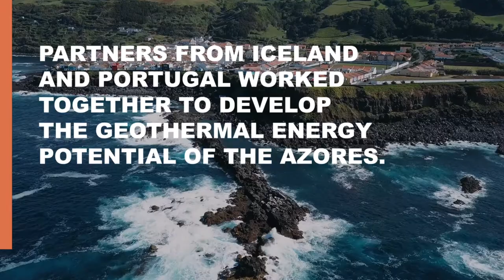EEAchdropscount - Geothermal energy in the Azores: a sizzling collaboration with Iceland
Not long ago, 90% of the Azores’ energy was based on imported fossil fuels. That was not just bad news for the environment but also for the economy. With Iceland’s help, the Portuguese Archipelago started producing energy that’s green and local. How? Well, they tapped into one of the earth’s most explosive resources: magma!